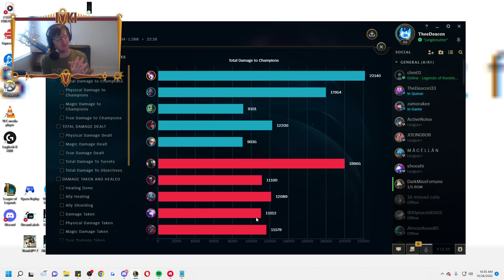THIS MORGANA BUILD ONE-SHOTS THEM WITH LIGHTNING! (W MAX)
Morgana Support Build and Gameplay